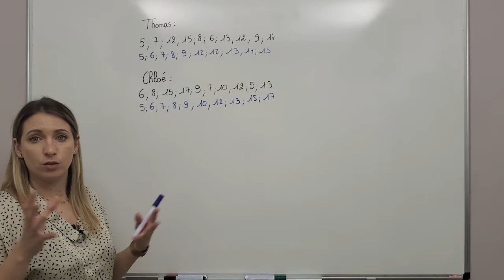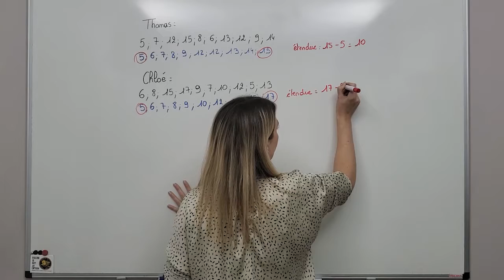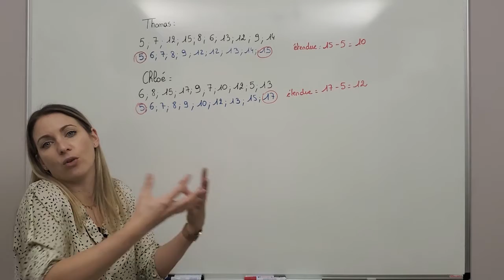Statistiques - Calculer une étendue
Je vous explique aujourd'hui comment calculer une étendue.

Thème : Statistiques

Niveau : Quatrième